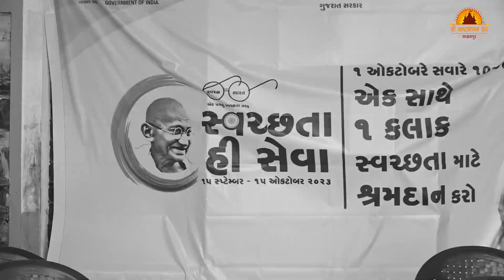Swachhata Abhiyan | Hariprakash Swami | Salangpur Dham